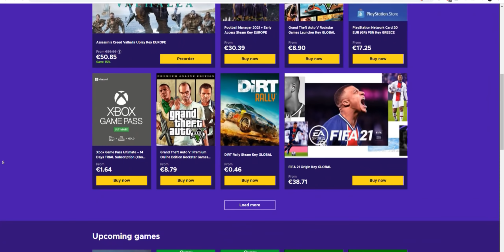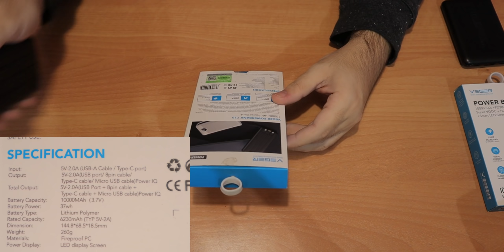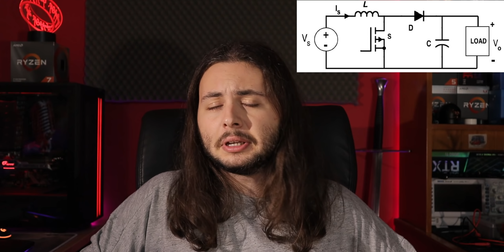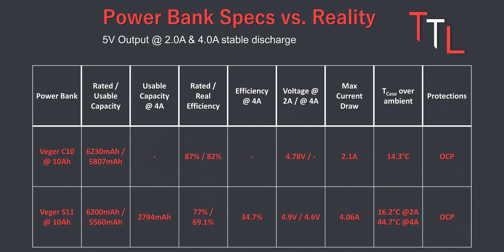Veger C10 (VP1116) & S11 (VP1140) Powerbank Review - Πήραν φωτιά τα μπατζάκια μας!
Eneba.com - Ένα πολύ καλό μέρος για να αγοράσεις παιχνίδια (PS4, Xbox, PC)!
Με τον κωδικό "TheTechLads" έχετε 3% έκπτωση σε κάθε σας αγορά!
Ή ακόμα και PSN Gift Card!

Το σημερινό βίντεο αποτελεί σημείο αναφοράς για τους TechLads, μιας και κάνουμε πλέον την στροφή μας προς γκατζετοκαταστάσεις! Τι καλύτερο και σχετικό με εμάς για να ξεκινήσουμε, από δύο power bank τα οποία πρόσφατα ήρθαν στην χώρα μας!

00:00 - Εισαγωγή και ένα μικρό update...
02:58 - Λίγα λόγια για την Veger
04:01 - Χαρακτηριστικά
08:33 - Το μεγάλο ξεκαθάρισμα | Τα βασικά
12:30 - Επιδόσεις
14:39 - Τρομερή απογοήτευση!

Veger C10 (VP1116) & S11 (VP1140) Review - Πήραν Φωτιά τα Μπατζάκια μας!